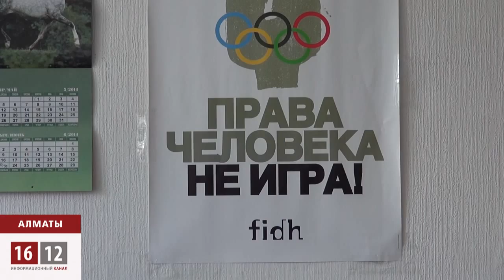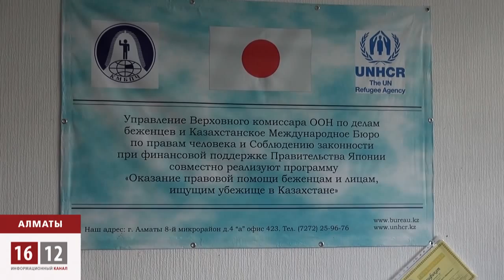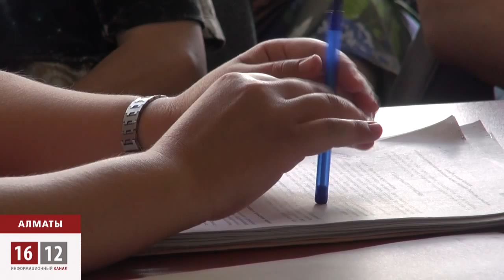Правозащитники Казахстана мечтают о свободе собраний / 1612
Известный казахстанских правозащитник Евгений Жовтис разработал новый проект закона о мирных собраниях, который позволяет людям проводить акции протеста без ограничений. Оппозиции такая свобода выражения в Казахстане может
только снится.